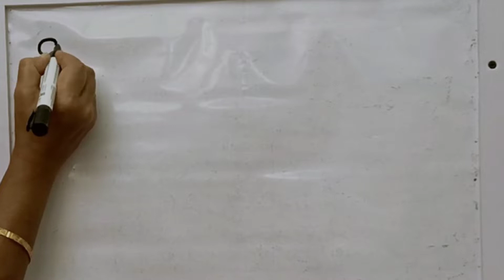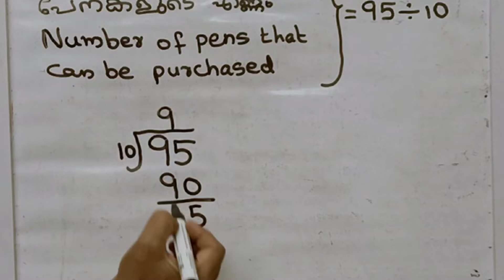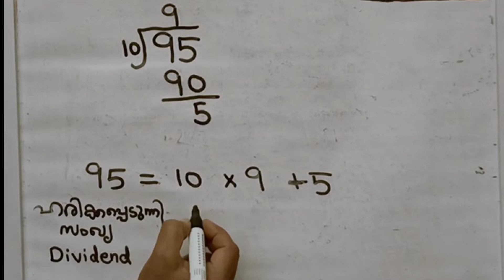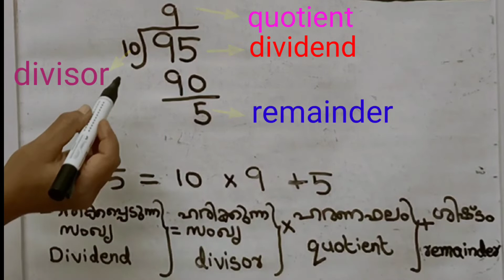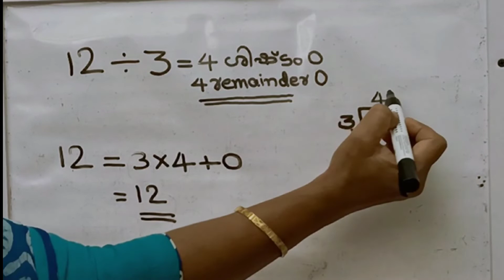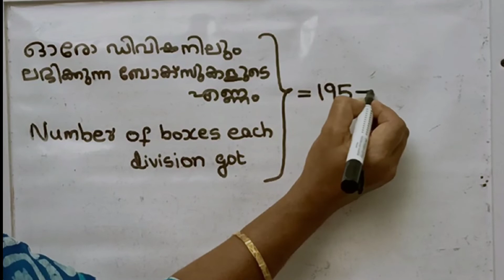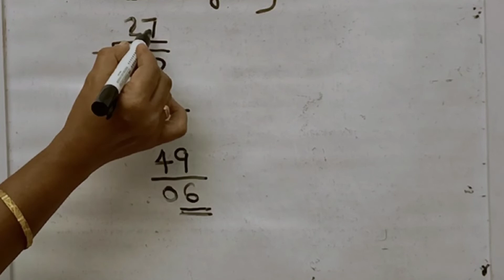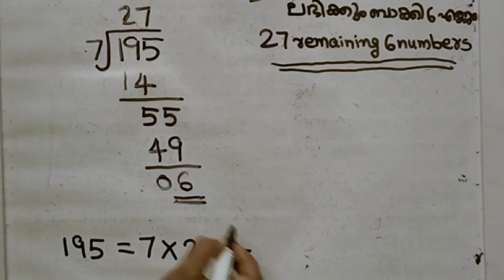Maths Std - 5 Unit - 3 Equal Sharing. Part 5